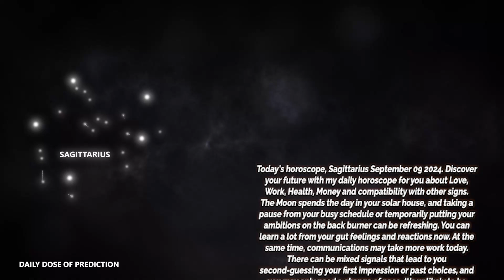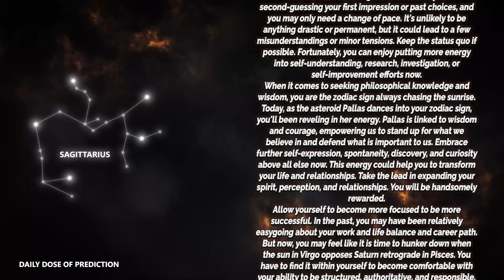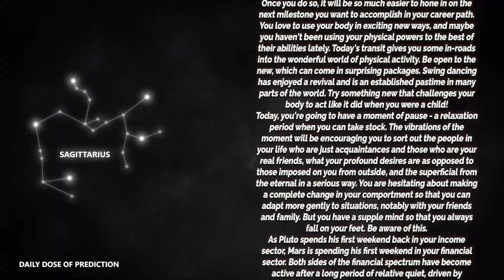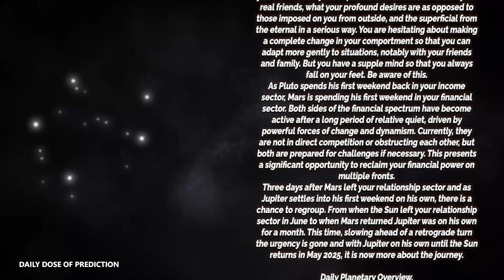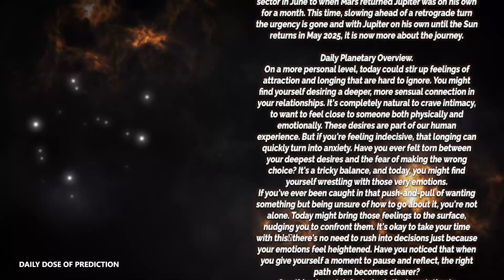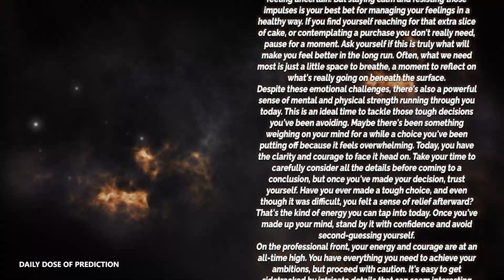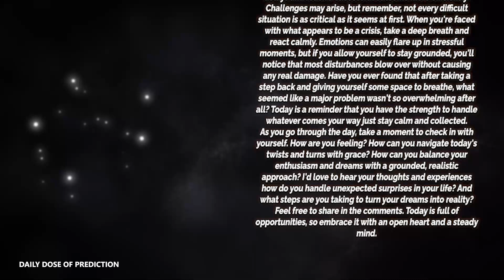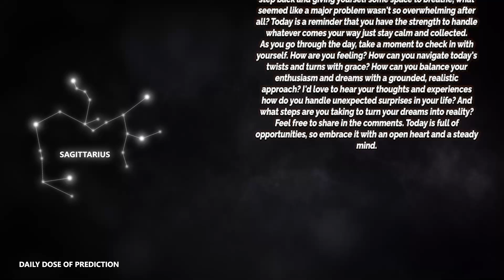Sagittarius - Today Horoscope - September 9, 2024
Today's Horoscope Sagittarius September 9, 2024. Discover your future with my daily horoscope for you, my dear Sagittarius sign in love, work, health, money and compatibility with other signs. Free daily horoscope!

Sagittarius Horoscope Today  September 9, 2024
Daily horoscope Sagittarius 9 September 2024
Horoscope Sagittarius September 9, 2024

Sagittarius love horoscope September 2024